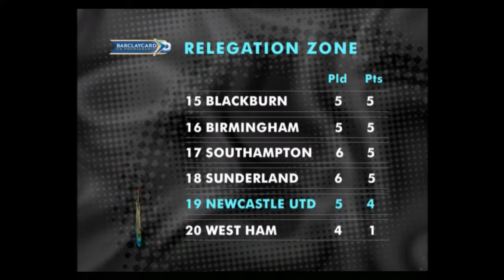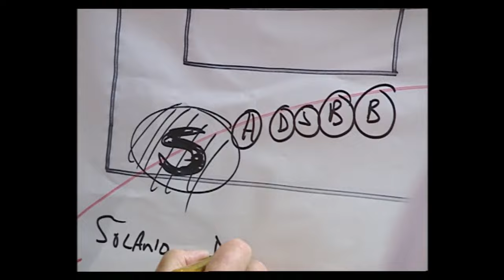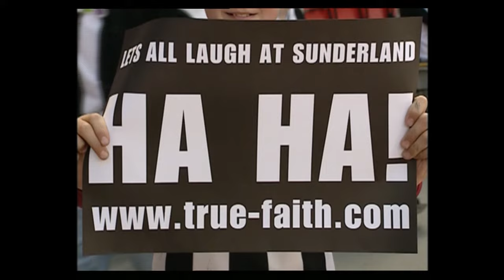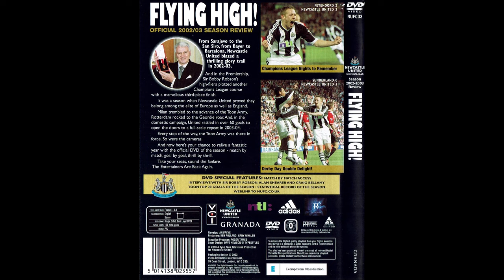Newcastle United NUFC 2002 - 03 Season Review - Flying HIgh!